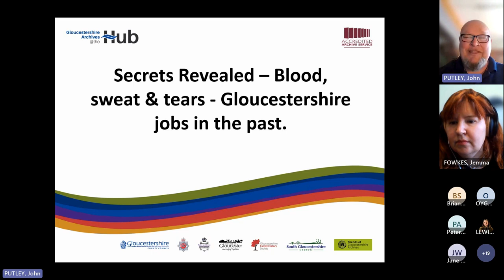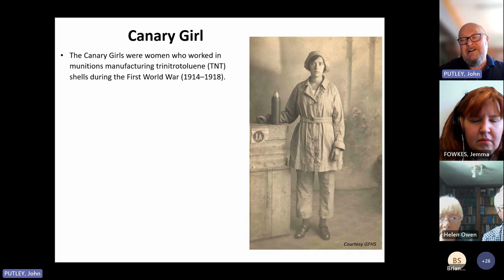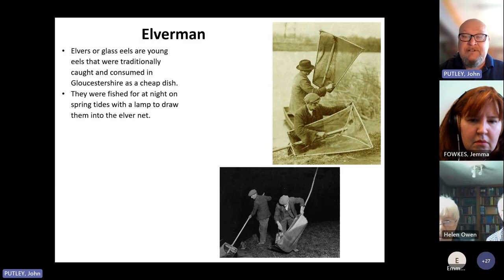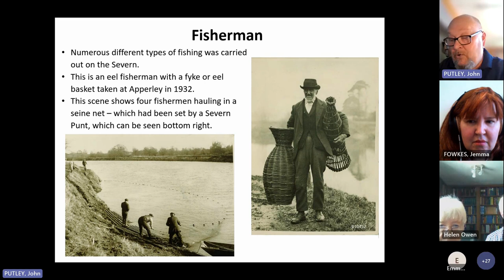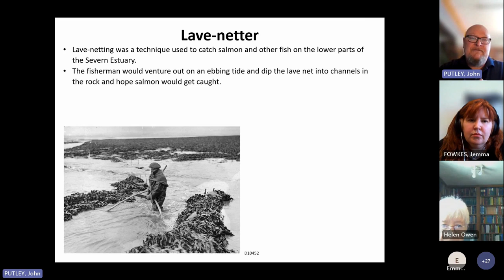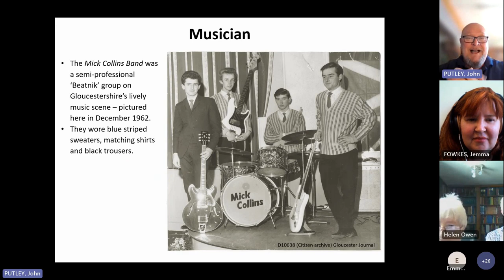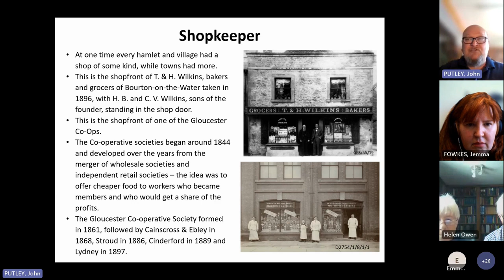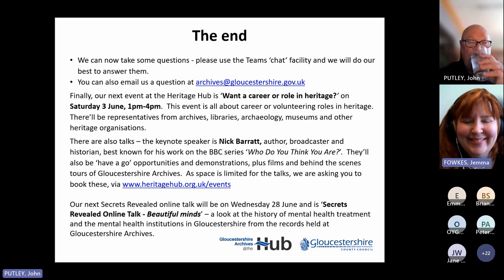Secrets Revealed Online Talk: Blood, Sweat & Tears - jobs in Gloucestershire's past!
The daily grind has always been with us.  This presentation focuses on some of the jobs and careers that existed in the county’s past, some of which are not with us today.  It looks at documents, prints, photographs to try demonstrate what jobs were available and what their importance was and uncovers some surprises along the way!